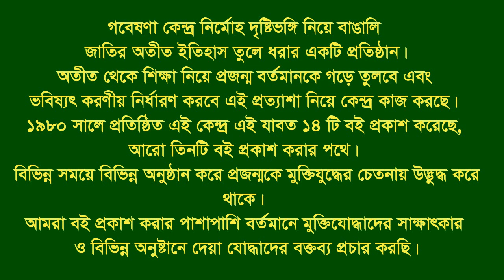Interview of Abdul Hekim * Nabinagar. Brahmanbaria. F Fighter.FF.